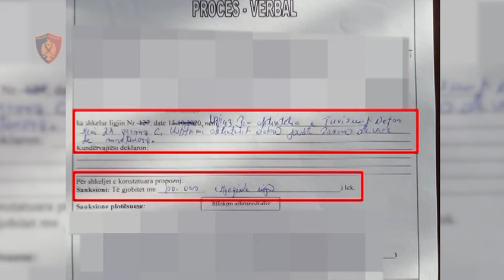Shkelën perimetrin e sigurisë, bllokohen 2 mjete lundruese në Zvërnec dhe Palasë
Shërbimet e Policisë Kufitare Dhërmi, në bashkëpunim me Njësinë Policore Detare, ndërhynë në plazhin e Palasës, duke bllokuar një mjet lundrues gomone që kishte shkelur perimetrin e sigurisë ujore për plazhistët, duke vënë në rrezik jetën e tyre dhe ndëshkuar me masë administrative 100,000 lekë të rinj drejtuesin e mjetit lundrues.

Shërbimet e Policisë Kufitare, në bashkëpunim me Njësinë Policore Detare, gjatë patrullimit të vijës bregdetare, me qëllim garantimin e rendit dhe sigurisë publike në zonat turistike, si dhe për kontrollin e përdorimit të mjeteve lundruese, ndërhynë dhe në plazhin e Zvërnecit, duke bllokuar një tjetër mjet lundrues gomone që kishte shkelur perimetrin e sigurisë ujore për plazhistët, duke vënë në rrezik jetën e tyre.

Shërbimet e Policisë Kufitare ndëshkuan pronarin e mjetit lundrues, shtetasin B. F., me masën administrative 100,000 lekë të rinj, si dhe bllokuan mjetin lundrues gomone në SPK Triport.